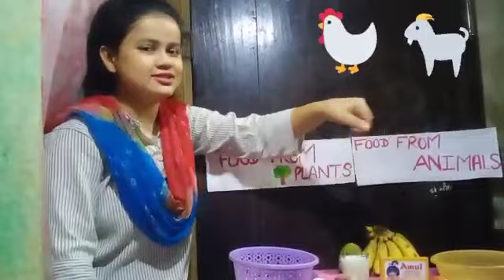G.K.Activity on sources of food#Nep#practical learning#CBSE#U.K.G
CBSE UKG